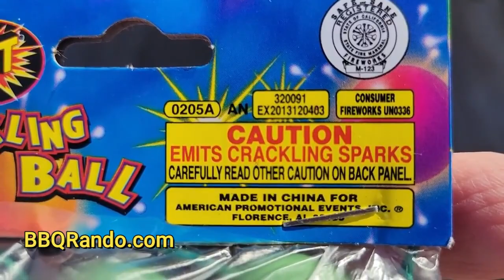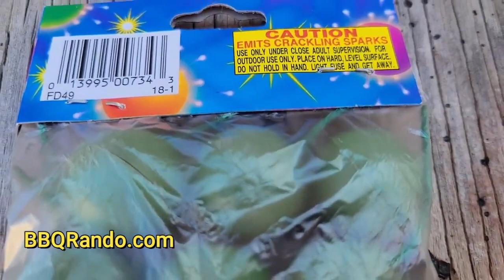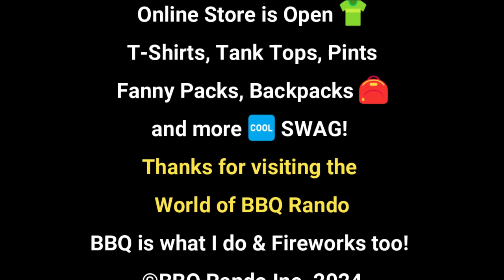Crackling Balls - TNT Fireworks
We love Novelty Fireworks here on the BBQ Rando Ranch and who doesn't love Crackling Balls from TNT Fireworks! Woooo, 6 green BALLS in the bag and these get loud with a BOOM of crackling delight! Sit on back and grab a root beer and enjoy our ranch demo! BBQqqqqqqqq 💥💥

Welcome to the World of BBQ Rando:
Proud Member of Pyro Nation & Weber Nation & Recteq Nation

🌵for the best selection & lowest prices of all Safe and Sane Fireworks💥in Arizona with the highest quality! Tell them BBQ Rando sent you!